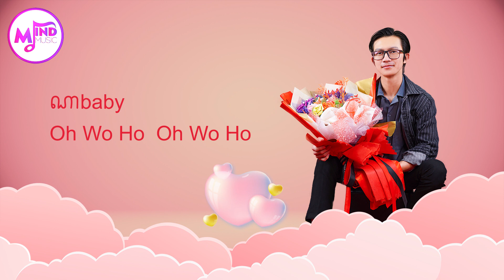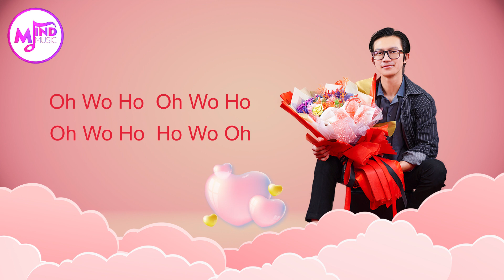Alex- |សុំស្រឡាញ់បានទេ?|Produced by Mind Music| Lyric AUDIO OFFICIAL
Alex-សុំស្រឡាញ់បានទេ?
🎬បទ៖ សុំស្រឡាញ់បានទេ?
ហ្អេ! បើបងសុំស្រឡាញ់តើអូនគិតយ៉ាងណា?
បងពិតជាស្រឡាញ់អូន ខ្វះអូនមិនបានទេថ្លៃ
បងមិនឲ្យអូនទឹកភ្នែកដោយសារបងនោះទេ

និពន្ធទំនុកច្រៀង:Alexl🎼
សម្រួលតន្ត្រី: Kong Sorphea🎹
ផលិតដោយ Mind Music
H/P: 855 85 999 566/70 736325